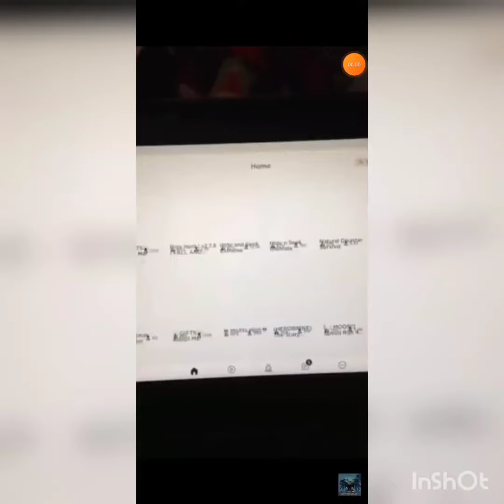my Roblox Avatar evolution 2019-2022